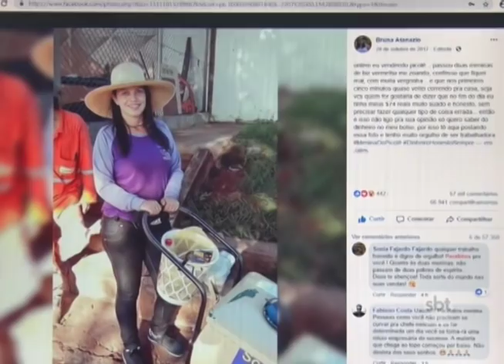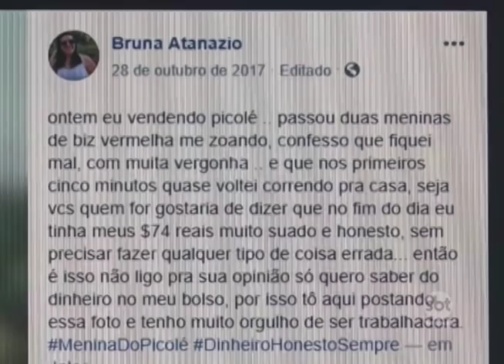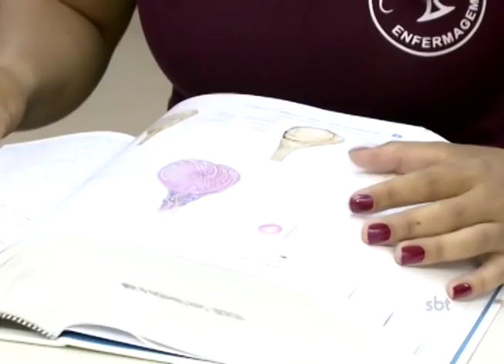História da ‘Menina do Picolé’ completa um ano e equipe do SBT Interior visita a garota